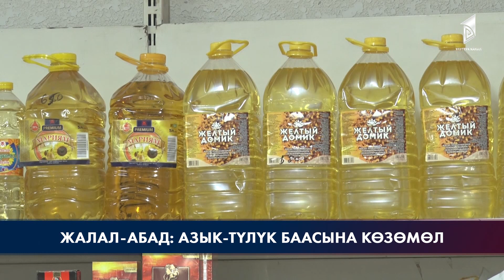Жалал-Абад: азык-түлүк баасына көзөмөл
Соодасы солгун болуп келген Жалал-Абад шаарындагы жаңы курулган муниципалдык базарга кардарлар келе баштады. Бардык шарты менен курулган соода түйүнүндө сатылып жаткан азык-түлүктүн наркы салыштырмалуу арзан. Шаардык мэрия бааны көзөмөлгө алып, муниципалдык базардын ишин жандандырууга киришти.